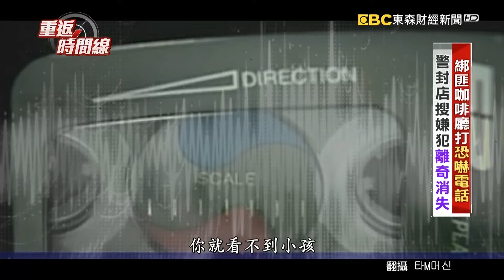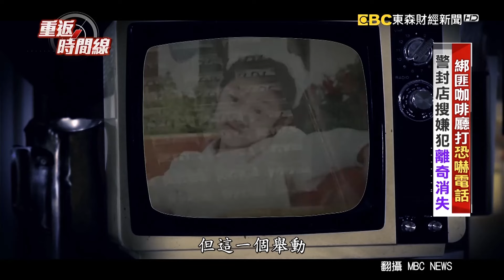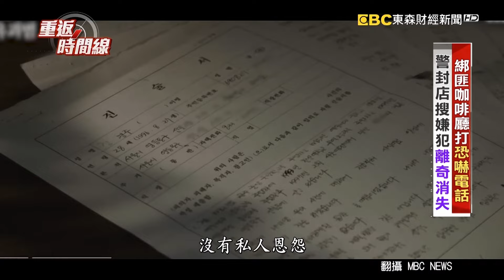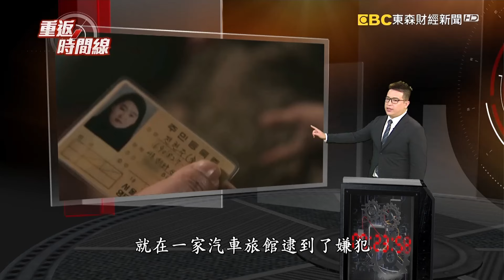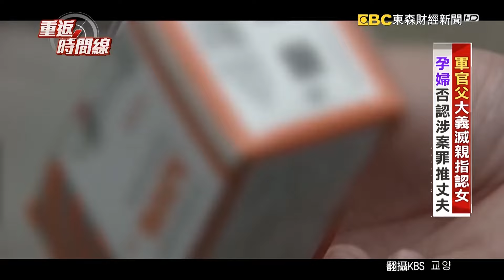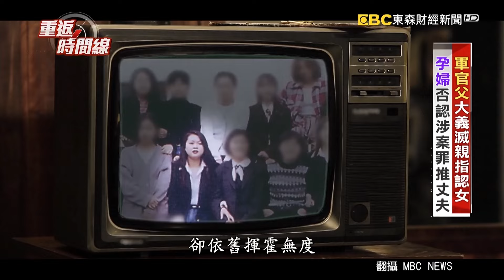綁匪咖啡廳打恐嚇電話 警封店搜嫌犯離奇消失 軍官父大義滅親指認女 孕婦否認涉案罪推丈夫【重返時間線】李家名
接下來要帶您回到1997年的韓國，一名小二女童朴娜莉，補習班下課後卻沒有回家，同學說，看到她跟著一名沒看過的陌生女子離開，以為這個人是娜莉的阿姨，女童的媽媽聽到消息後，驚覺女兒可能遭到綁架了，果然當天傍晚就接到歹徒的電話。

綁匪開口要2000萬韓幣，警方鎖定發話位置在明洞的一間咖啡廳，專案小組一到現場就將唯一出入口封鎖，員警對在場13人進行盤查，其中一名懷孕的婦人，因為受到驚嚇，表示肚中裡的寶寶在躁動，讓她很不舒服要去醫院，警方看她是大腹便便的孕婦不太可能犯案，抄登完資料就讓她離開，其他人也沒有可疑之處。

看到這裡，尋人線索彷彿就斷了，但就在案發第13天，一通電話打進了警局，一名軍方的高階官員說他可能知道綁匪是誰!

到警局聽過綁匪錄音檔的軍官，確認這是女兒全賢珠的聲音，加上警方先前採集公共電話上的指紋與全賢珠又吻合，警方隔天在一家汽車旅館逮捕嫌犯，即便人抓到了，警方還是不敢相信，眼前大腹便便的孕婦竟然會是綁匪，但偏偏所有證據又全都指向是她!

被逮後，全賢珠相當不配合說出女童下落，甚至否認犯行，員警拿出銀行監視器，案發當天拍到她與失蹤女童一起離開，這才讓全賢珠認了，但她一再翻供，甚至說自己的媽媽跟丈夫也是共犯，主嫌與女童一家人完全不認識，又是什麼樣的理由，讓即將為人母的她，對一名8歲女童痛下殺手呢？

57怪奇物語  帶您踏上奇幻之旅！